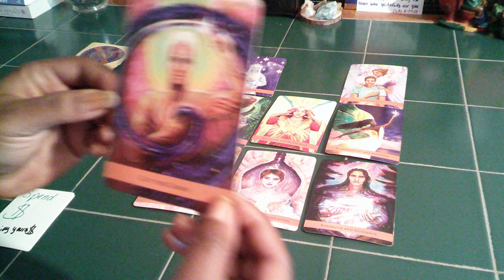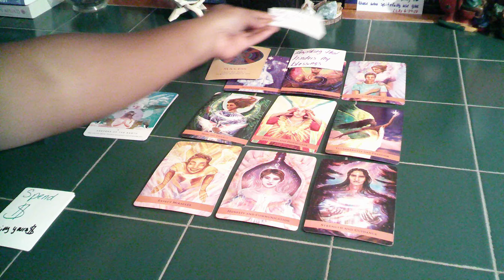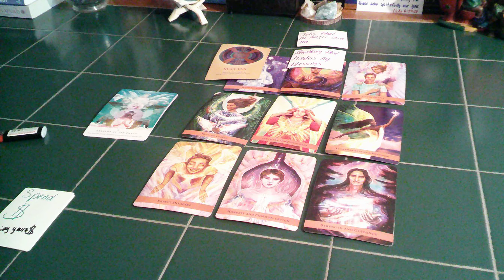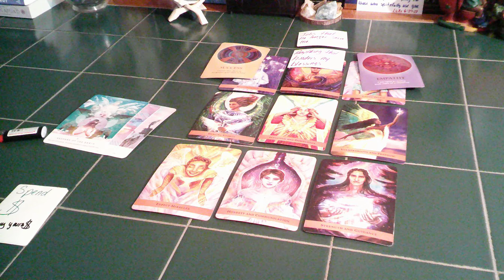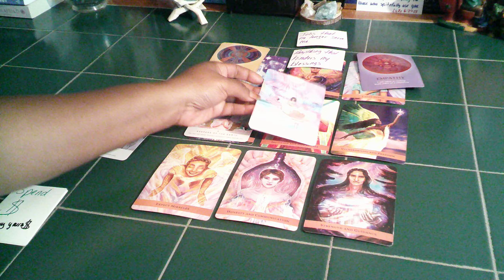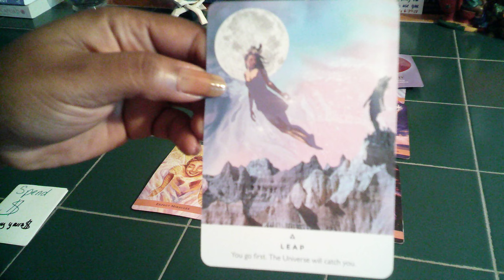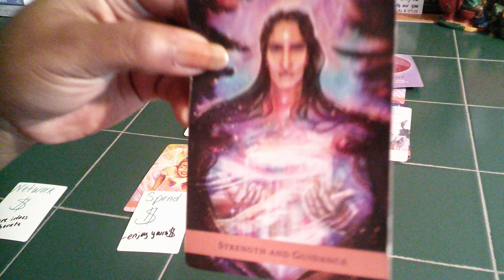SCORPIO- ANGEL MESSAGES(CAREER, LOVE & ROMANCE) START MANIFESTING THE THINGS YOU WANT IN YOUR LIFE